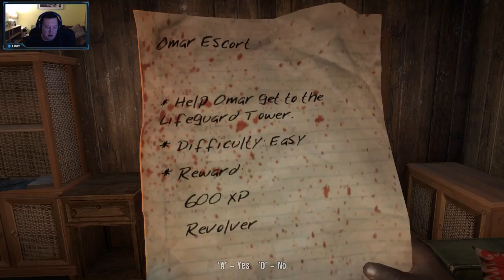Let's Play: Dead Island (PC) - Act 1 / Chapter 2 - Part 4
This is the 6th Part of my play through of Dead Island where I cover the forth section of Act 1 / Chapter 2